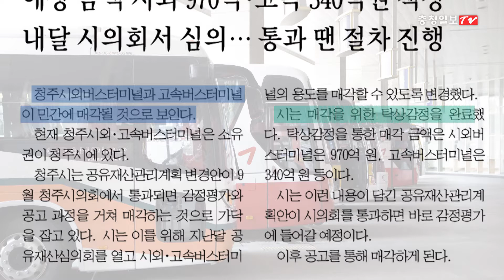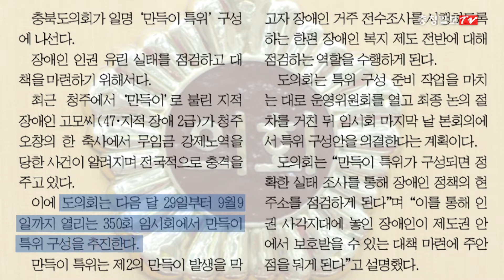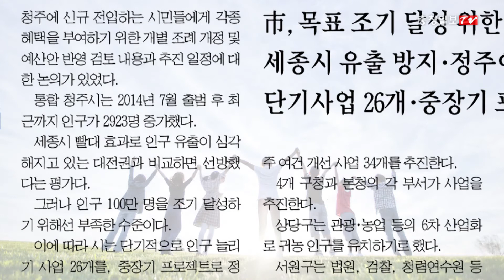뉴스있슈!(News Issue) - 7월 넷째주 (터미널, 만득이특위, 실업률, 포도축제 등)